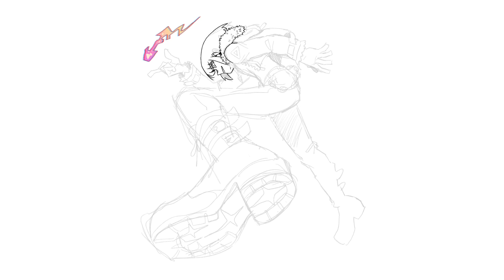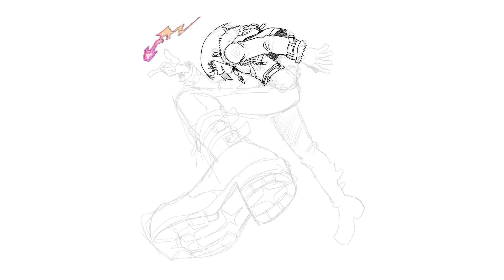LIO FOTIA SPEEDPAINT // PROMARE //PROCREATE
Lio Fotia from Promare Speedpaint

Time: approx. 3 hours
Program: Procreate
Tablet: iPad Pro